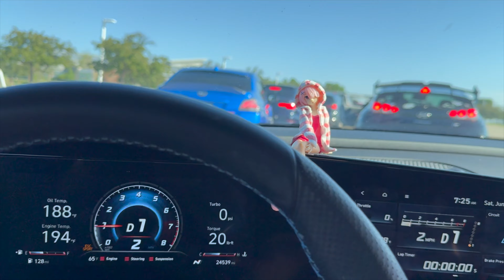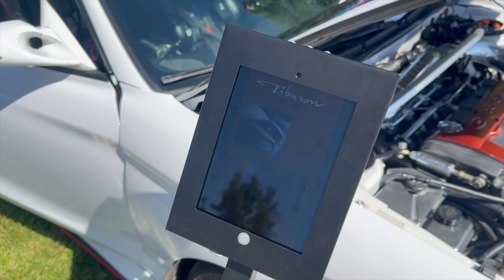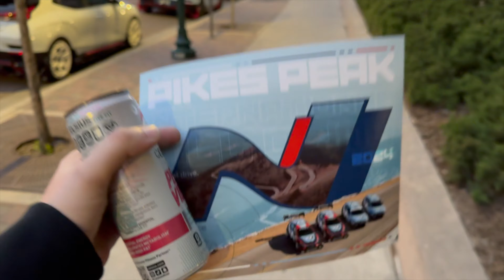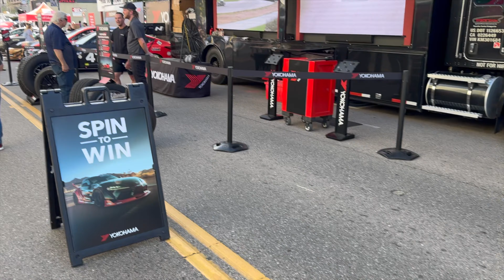Be My Secret Show & Pikes Peak Fanfest!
Hey friends! Today we hit up the Colorado Be My Secret anime and car show, and then also head down to Colorado Springs to see what's happening at the Pikes Peak Fanfest. There's a lot of content here so strap in!

Chapters:
0:00 Before Show
1:45 Be My Secret Car Show
7:57 Limbo Contest
9:07 Rev Battle
11:42 Colorado Springs Morning
14:43 Garden of the Gods
16:27 Colorado Springs Afternoon